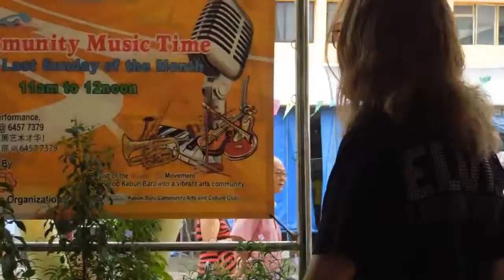PA Community Music Time@Kebun Baru 27 July 2014 Part Two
Original Published on Jul 29, 2014
PART TWO of PAssionArts Community Music Time @ Kebun Baru on 27 July 2014 (11am to 12pm) 12 Songs - BLUE HAWAII, LOVE ME TENDER, SURRENDER, TEDDY BEAR, HIS LATEST FLAME, I'M GONNA SIT RIGHT DOWN & CRY OVER YOU, RELEASE ME, FADED LOVE, WOODEN HEART, I NEED YOUR LOVE TONIGHT, SUCH A NIGHT, HAVE I TOLD YOU LATELY